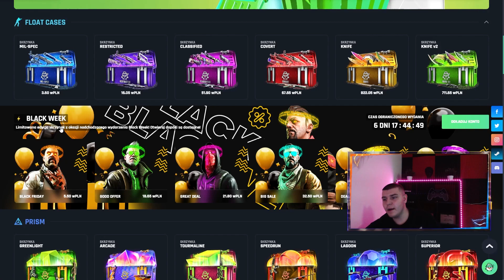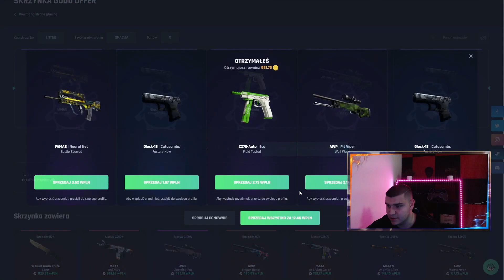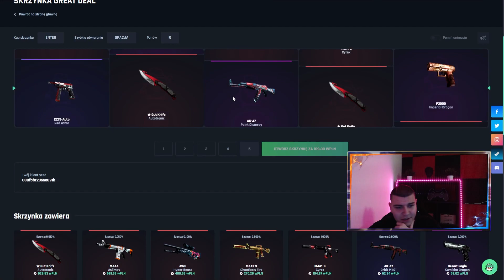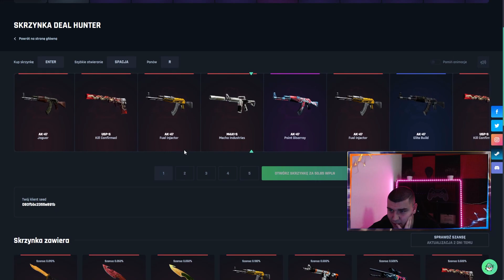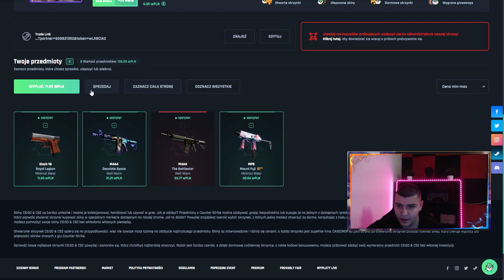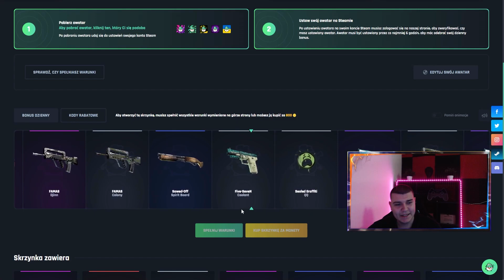PIERWSZE 30 OSÓB CO NAPISZE HASŁO KONKURSOWE MA SZANSE WYGRAĆ M4 ZA 35PLN!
🤑18% DO WPŁATY Z MOIM KODEM NA NOWĄ ODSŁONE!